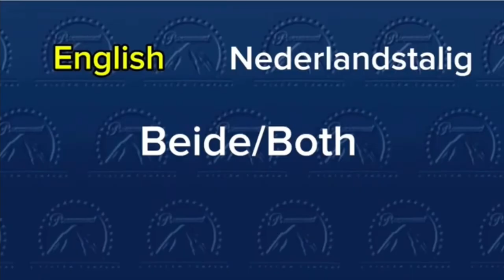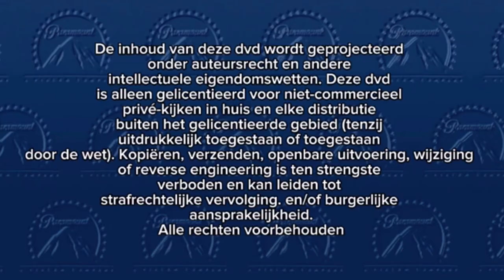Opening to: Sonic DVD Collection (2024/2 Languages) REUPLOADED